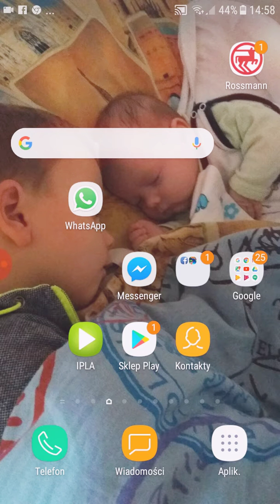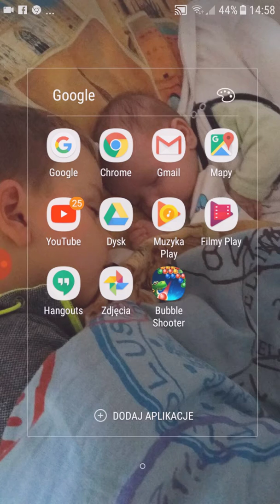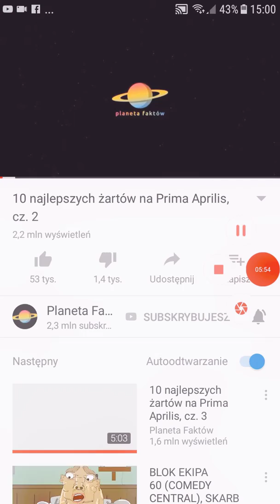Football strike #1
Cos